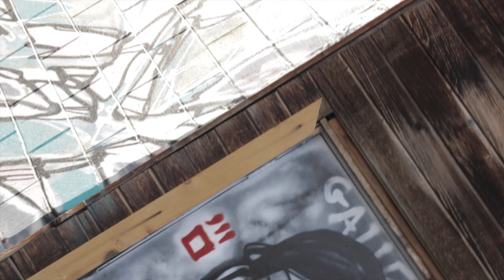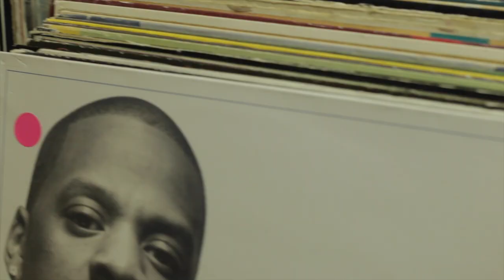ARTLIVESHERE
My submission for FEARNOFILM with the Utah Arts Festival and X96. Showcasing the urban art vibe of downtown SLC.